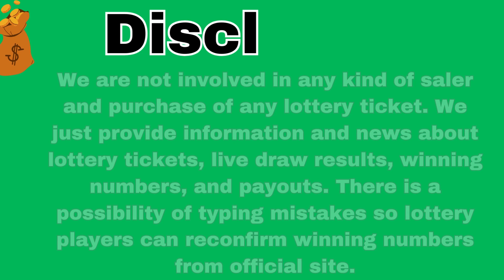District of Columbia Evening Lottery Results- December 23, 2023- DC-2 - DC-3 DC-4 - DC-5- Powerball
Today December 23, 2023, Find in this video the District of Columbia evening lottery live drawings results, Top payouts(prizes), and the latest winning numbers. These District of Columbia Evening lotteries' live drawings results are drawn in the evening time daily.

The District of Columbia Evening Lottery live draw results are broadcasted in the Evening daily at 7:50 p.m,. ET. by The District of Columbia Lottery Corporation (GLC). Every day, The District of Columbia Evening Lottery live draws videos are uploaded on this YouTube Channel "Lottery Results". For other USA States lottery results, winning numbers, payouts, and news.

Watch in this Youtube channel playlist, past DC evening lottery results for 30 days and more:

Support and energize us by liking and sharing our every day District of Columbialottery results from videos.